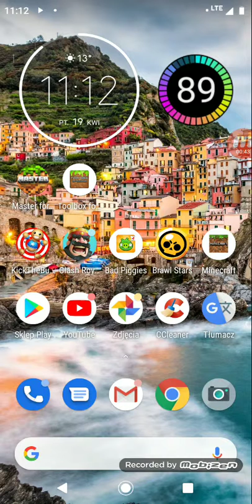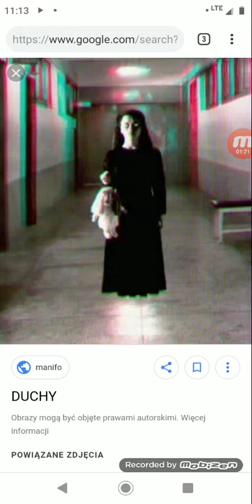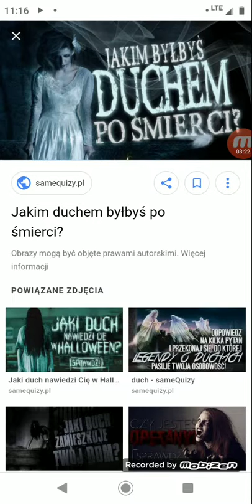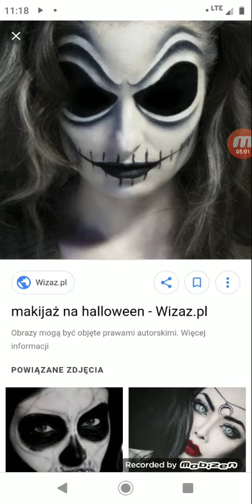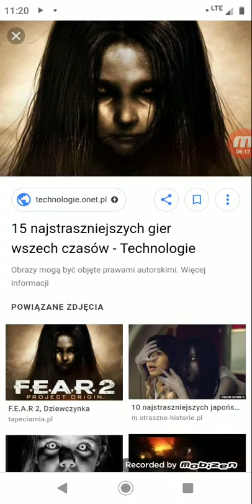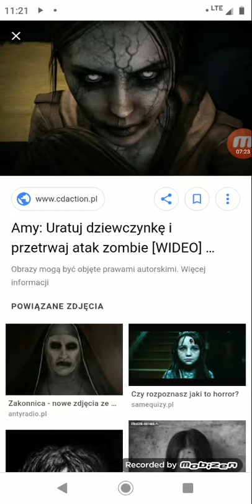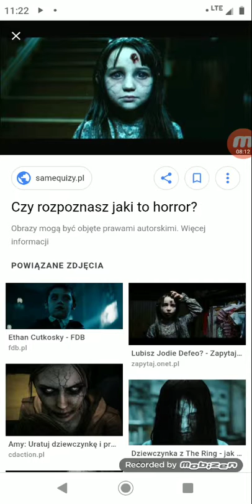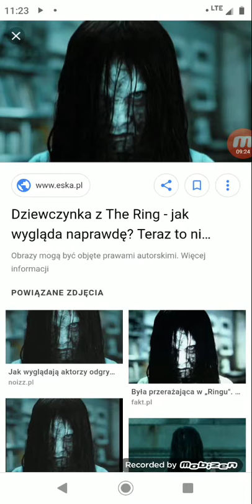Straszne zdjęcia Przez które nie zaśniesz!😨